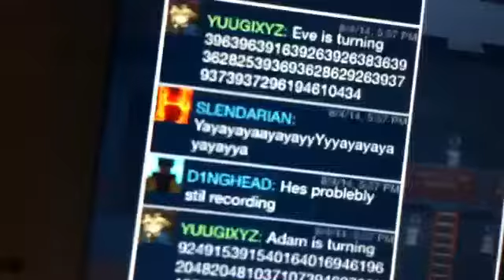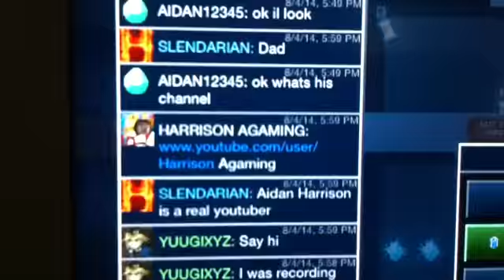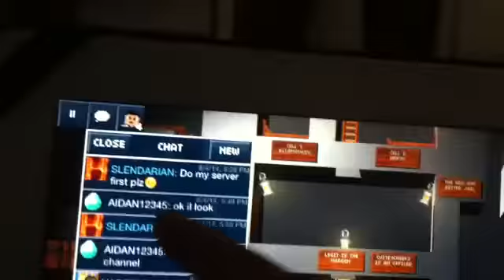Sponsor this server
Spenders forest